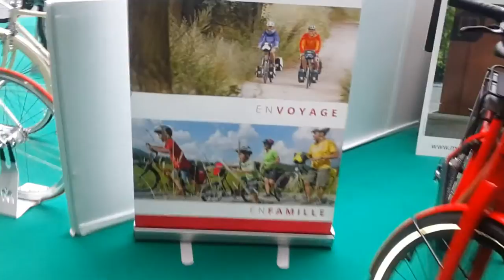LikeBike Monaco 2016 : Moustache : le vélo chouchou de Philipp Stark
LikeBike Monaco 2016 .Moustache : le chouchou de Philipp Stark, exposants du salon de tous les passionnés de vélos, vitrine tendance et style de vie eco friendly sportif